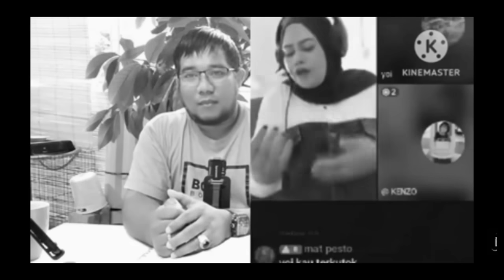GILAKK HARI INI😱DI HARI KEMERDEKAAN WANITA MUSLIM INI SES4K NAFAS USAI HUJAT YESUS.